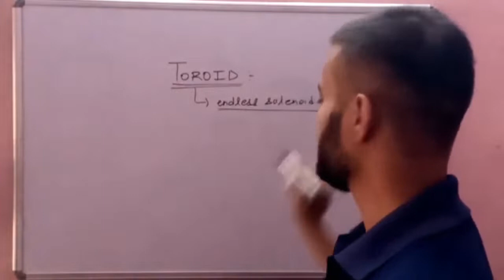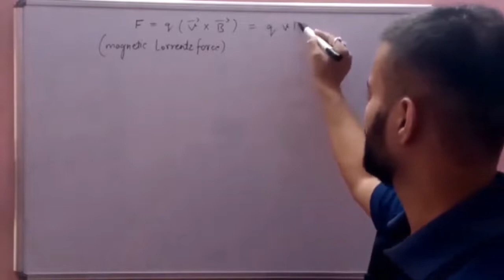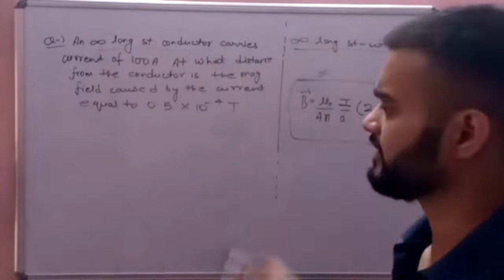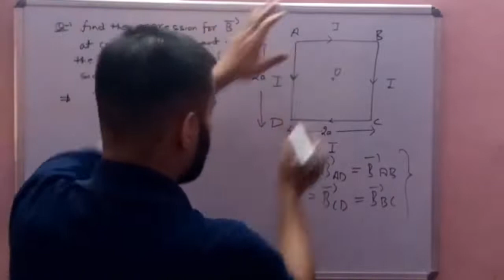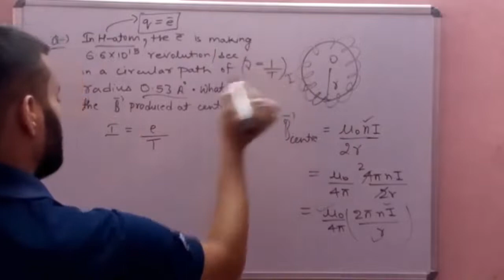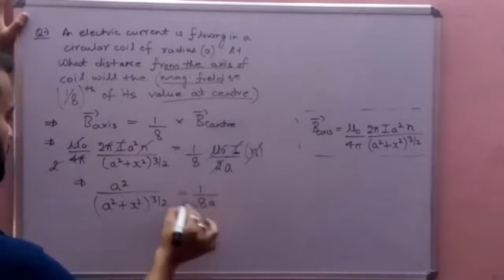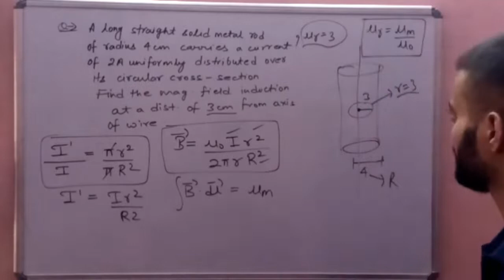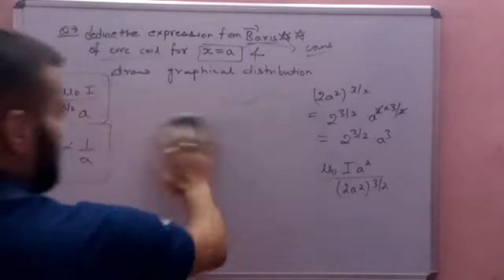MAGNETISM 2022 || class 12 physics || part 5 ~ numerical series (A) || CBSE / isc / jee / neet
MAGNETISM 2021 || class 12 physics || part 5 ~ numerical series (A)   || CBSE / isc / jee  / neet

Moving Charges and Magnetism  by sarthak ki pathshala

Moving Charges and Magnetism   physics   for cbse class 12

Moving Charges and Magnetism physics class 12 cbse

Moving Charges and Magnetism physics  isc class 12

Moving Charges and Magnetism physics  for neet AIIMS

Moving Charges and Magnetism physics  for jee mains

Moving Charges and Magnetism physics one shot for boards

Moving Charges and Magnetism physics  one shot for neet jee

Moving Charges and Magnetism physics  ncert revision

Moving Charges and Magnetism (गतिमान आवेश और चुम्बकत्व) class 12 in hindi